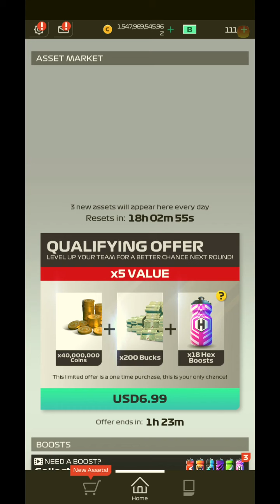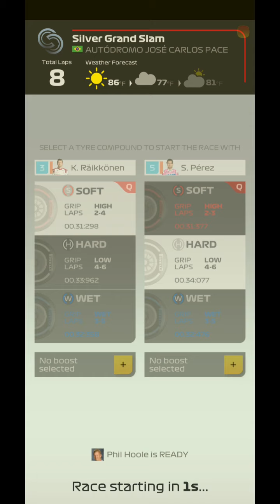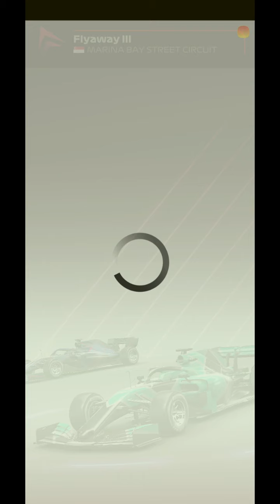Let's Race F1 Manager Ep 22 Turk GP Results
f1 Manager, racing, phone, games, apps